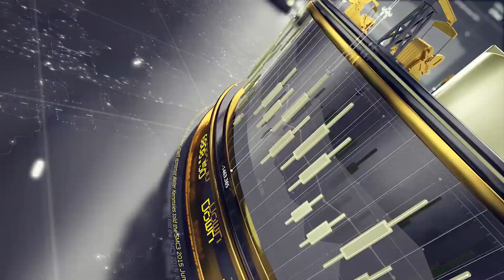The Miseries of being a Trader